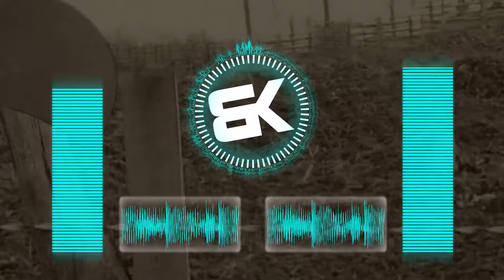Simonini | La Heckler | Official Music Video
Simonini | La Heckler | Official Music Video released on January.